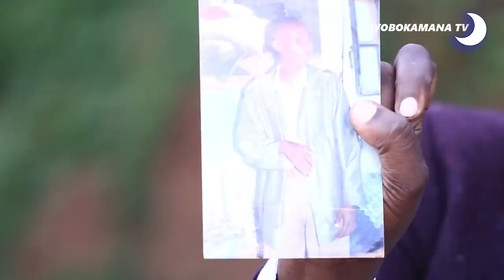Ubuhamya// Pastor Theogene yavuze ko agahinda kagira amasano anatubwira uburyo abantu ari abarakare